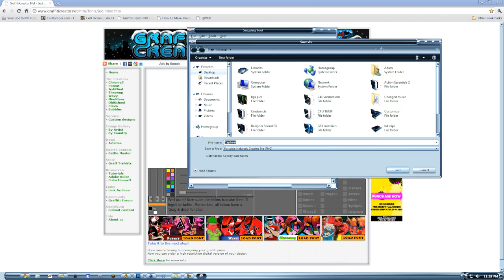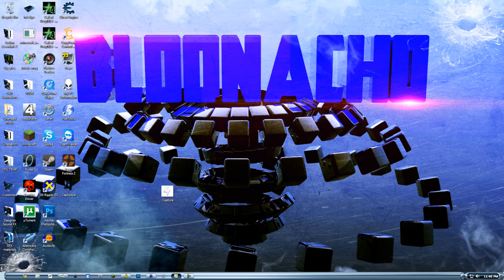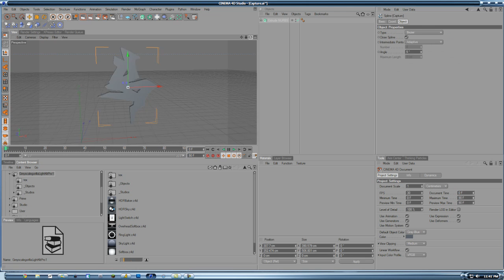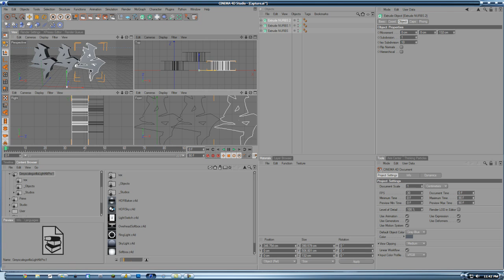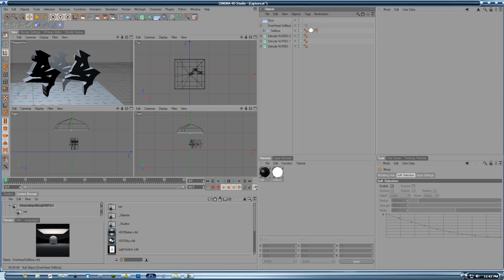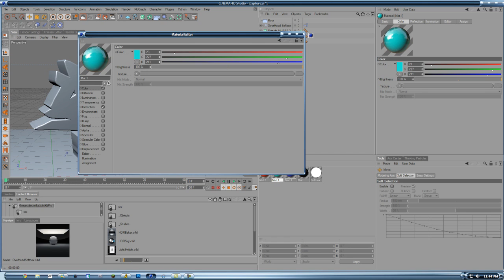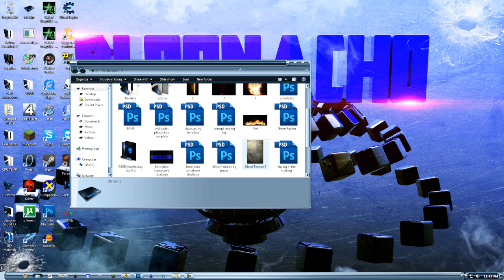Cinema 4d "Graphiti Text" Tutorial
This Tut includes Cinema 4d and Photoshop CS5

pls comment. rate, and sub